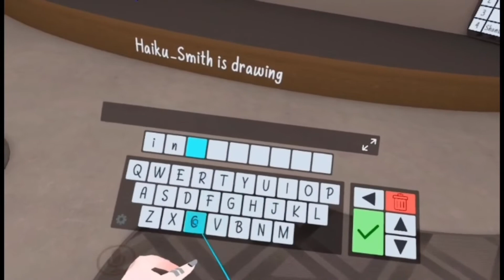Ruining Lives in VRChat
Just messin around in VR